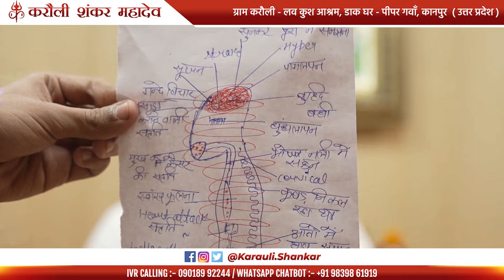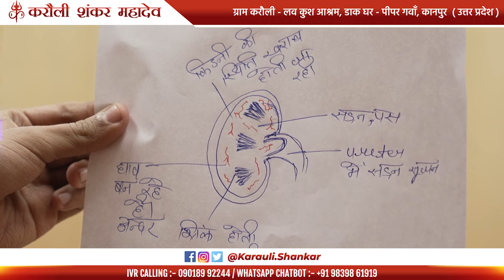पित्र खा गए बुद्धि ! - "शरीर को भुगतने पड़ रहे नाना प्रकार के कष्ट" - ॥ Karauli Shankar Mahadev